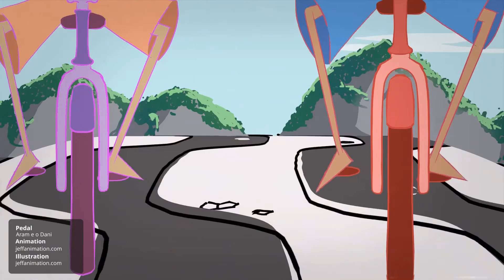Jeff Animation and Motion Graphics demo reel 2021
My demoreel :)
or